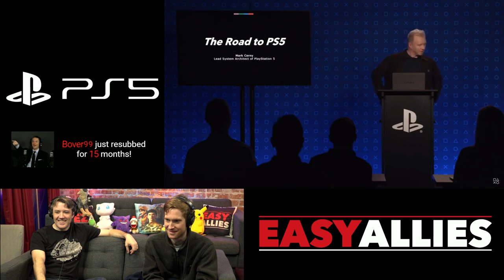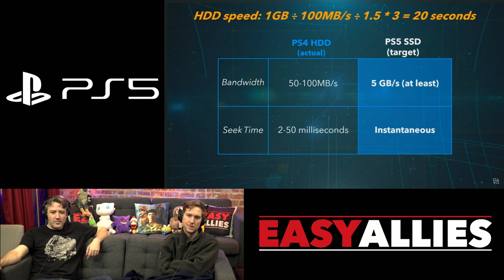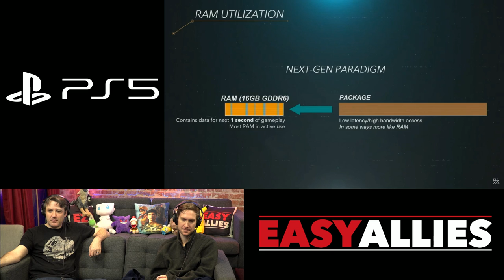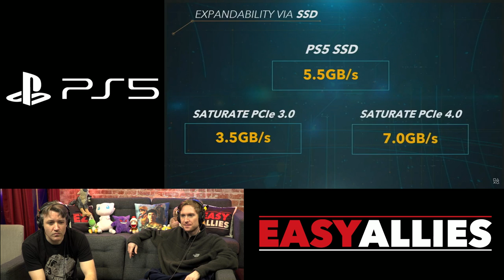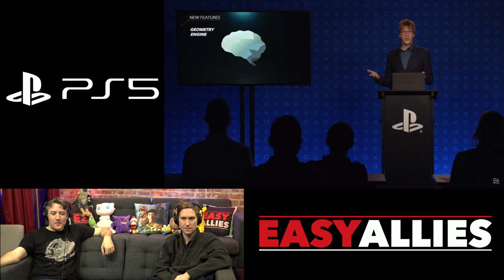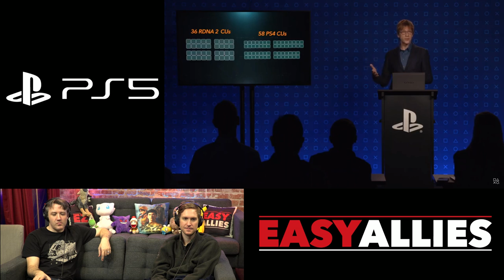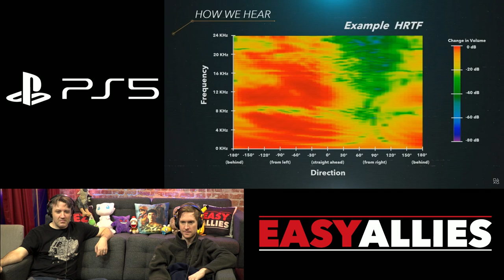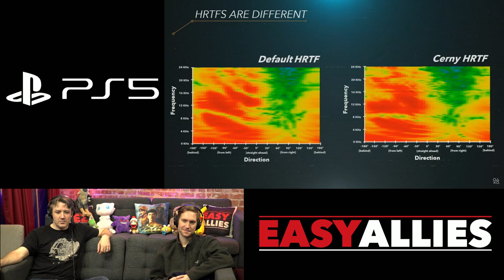The Road to PS5 - Mark Cerny Talk - Easy Allies Reactions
Huber and Jones come in to learn some of the technical specifics of how PlayStation 5 will work from on of the key architects of its design. (Streamed Mar 18, 2020)
Talk starts at 7:00